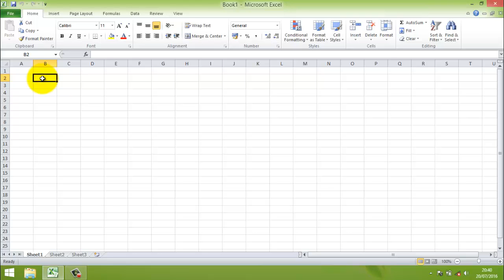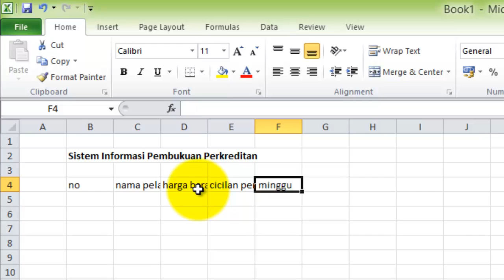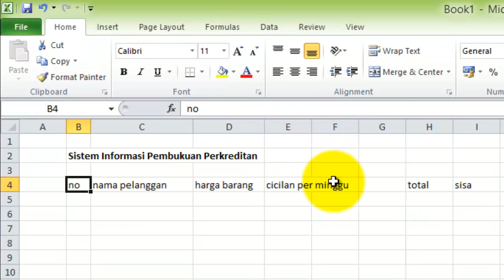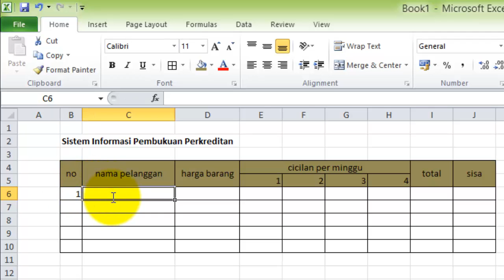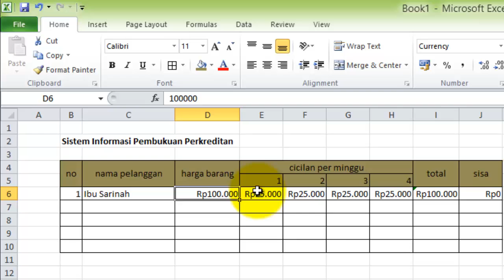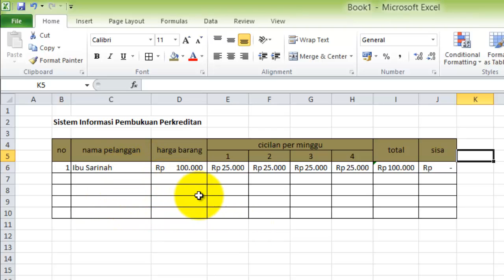Cara Membuat Pembukuan Perkreditan dengan Microsoft Excel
Halo teman-teman, di video kali ini kita akan belajar bagaimana caranya membuat pembukuan perkreditan dengan menggunakan microsoft excel 2010 ya, buat teman-teman yang baru mau belajar membuat pembukuan pada microsoft excel, silahkan ditonton dulu videonya sampai selesai ya.

Untuk kritik dan saran, silahkan tuliskan di kolom komentar di bawah ini ya.